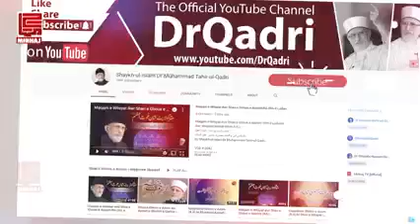ALLAH KIN LOGON KY GUNAH MAF FRMATA HAI